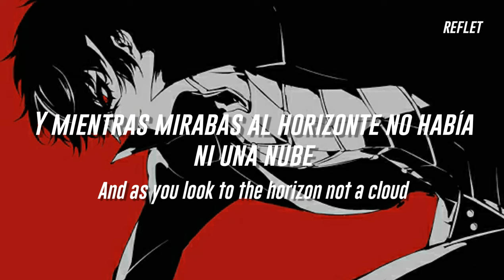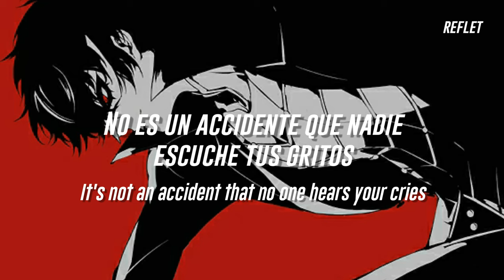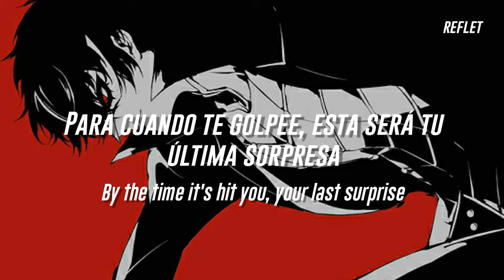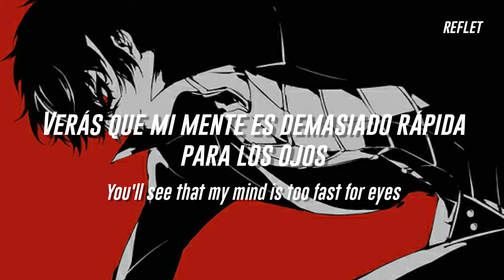Last Surprise (Persona 5)//Shoji Meguro & Lyn//Sub español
Ｌｅｅ  ｌａ  ｄｅｓｃｒｉｐｃｉóｎ  ｐｅｑｕｅñａ  ｇａｌｌｅｔａ

You'll nEveR SeE Iiit CoOominNnnnnnNg! xd

Perdón por está ausencia, andaba en conflictos mentales con esta canción y la de Jump Up, Super Star!.
Además, se que prometí subir el vocal ost de Tokyo Mirage Sessions al español, y lo haré, solo que siento que aún no tengo la inspiración necesario para lograrlo unu.
Aun así, disfruten de esta bella obra del juasjuas uwu♡

Twitter [Donde mi retraso no tiene limites]: RefletX3

E d i t : Ajajajsjaa se me olvido poner los hashtags xd